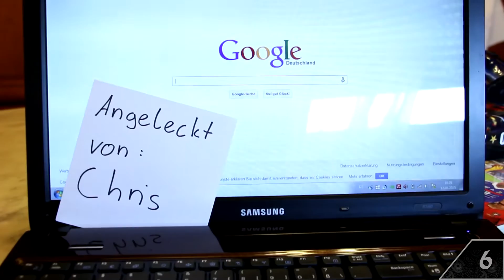Wenn ein Vollidiot versucht irgendwo einzubrechen... | DON'T DO THIS! #006 | Chrizzo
Yoo!
Heute gibt es wieder mal ein Don't Do This! von mir.
Es gibt einige kleine Info's für euch und wieder eine Menge Schwachsinn.
Heute geht es darum wie man sich nicht verhalten sollte, wenn man irgendwo einbricht...

WICHTIG: BRECHT NIERGENDWO EIN!